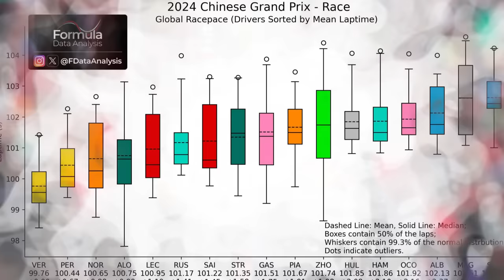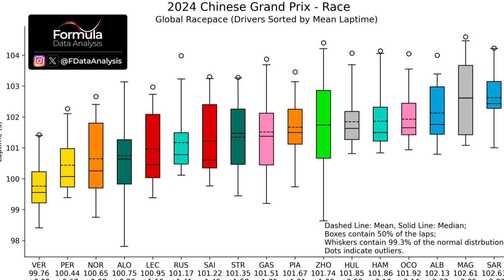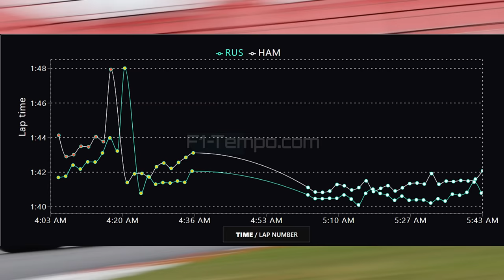GP CHINA: ANÁLISE DAS CAGADAS DA RELARGADA E CORRIDA DE HAMILTON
Sergio Milani
@scuderiamilani (Twitter)

📰 *Fontes:*

João 3:16

00:00 - Introdução
00:45 - Ritmo de Hamilton era péssimo
02:49 - Russell foi mais rápido em todos os stints
04:50 - O strike da relargada
06:49 - Stroll mereceu a punição?
07:43 - Batida Magnussen / Tsunoda
09:37 - Salve especial